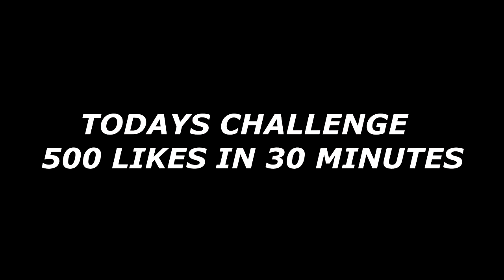FIRST 90 OVERALL DRIBBLE GOD PLAYSHARP! INSANE ANKLE BREAKERS! SCOOTER REWARD REACTION NBA2K19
SPORTS TNB FOR MAXED BADGES
MUST SAY LAMONSTA SENT YOU!

WHAT'S GOOD YEEOOOOO!!
Become a Sponsor by going to this link on a web browser for custom emojis during Live streams

THUMBNAIL MAKER
LACAEZ

INTRO-MONTANA OF 300 HAD TO SAUCE